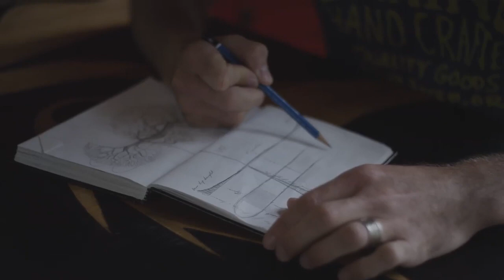Line Magnum Opus Skis - "The Best Ski I've Ever Designed" - Eric Pollard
After years of development, we’re happy to offer the Magnum Opus for the 2015 winter season. Since 2010, skier & artist Eric Pollard has tested countless iterations to craft what is now known as the Magnum Opus, the best and lightest powder ski.

Find yourself floating freely through the deepest powder, not hindered by unnecessary weight found in other heavier skis of this width category. Paired well with the Early Rise™ and Early Taper™, the Magnum Opus' design keeps effort to a minimum and enjoyment to a maximum!

Construction:

Cloud Core™
Sidewall™
Early Rise™
Early Taper™
Thin Tip™
Fivecut™
Symmetric Flex™
Longer Active Edge™
Sintered Base

 Specs:

Waist Width mm: 124
Length cm: 188 cm
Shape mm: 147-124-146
Sidecut m: 17 (188 cm)
Stance mm: -20 Eric's Choice
Weight: 2100g/ski (188)
Profile mm: 12-4-12
(Tip Early Rise-Camber-Tail Early Rise)